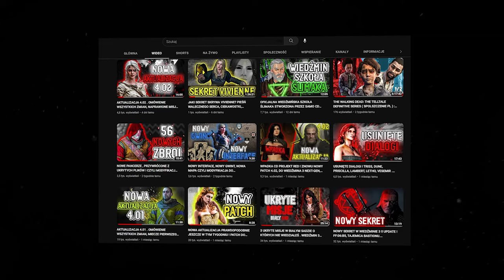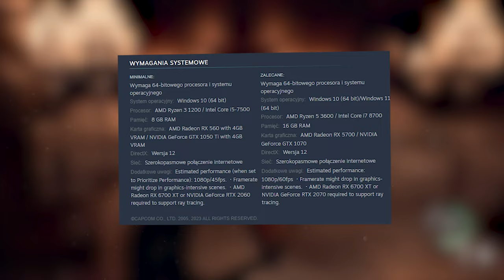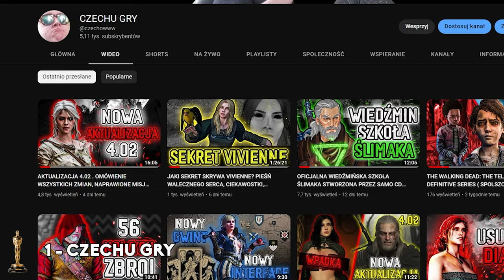WIEDŹMIN ZA DARMO W ŻABCE. PREMIERA GRY DIABLO 4 I RESIDENT EVIL 4, ROZDANIE OSCARÓW NA 2023 ROK.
0:00 INTRO
0:11 DIABLO 4
2:46 RESIDENT EVIL 4
3:55 OSCARY 2023
8:17 WIEDŹMIN W ŻABCE